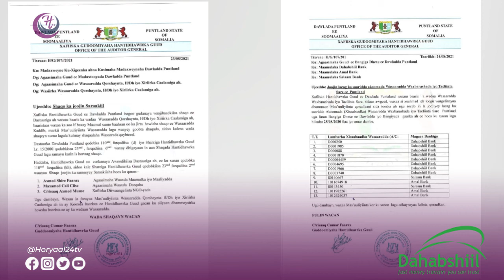Hanti Dhawrka Puntland Oo Shaqadii Ka Joojiyey Badi Madaxdii Wasaaradda Waxbarshada Iyo Sababta